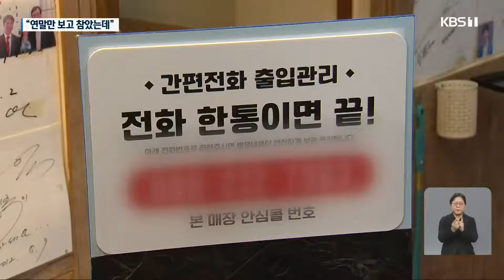다시 사회적 거리두기 강화…자영업자 “현실적인 대책 달라” / KBS 2021.12.17.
내일부터 다시 사회적 거리두기가 강화됩니다.
영업시간이 단축되고 모임인원이 줄어드는데요.
연말연시  특수를 기대했던  자영업자들은 정부의 지원책에 회의적인 반응을 보이며  집단행동을 예고했습니다.

 민소운 기자입니다.

 [리포트]

 주점을 운영하는 김명준 씨.

 업종 특성상  밤 늦게 방문하는  단체 손님이 많은데  강화된 거리두기로  사실상 연말 장사를  접어야 할 상황입니다.

 [김명준/자영업자 : "보통 8시 이후로 많이 오시거든요.  그런데 9시까지 영업 제한하면,  오시는 손님들이 없다고 봐야  될 정도로…. 사실상 9시까지  영업하라는 건, 저희한테는 문을  닫으라는 소리랑 똑같습니다."]

 연말특수를 기대하고  버텨온 박언희 씨도  허탈하긴 마찬가집니다.

 [박언희/자영업자 : "(위드코로나 시행되면서) 연말  예약들이 하나하나 들어왔었거든요.  그래서 '아 이번에는 연말에는 어느  정도 장사할 수 있겠다' 했는데,  4인 규제 하니까 거의 이제 사람들이  회식도 안 한다, 모임도 안 한다,  다 그런 상태여서 연말 예약은  하나도 없는 거죠."]

 정부가 지원책을 발표했지만  반응은 싸늘합니다.

 매출이 줄어든 이들에게 '방역지원금' 백만 원을 지급하고,  '손실보상' 범위와 금액을 확대하는 것이 지원책의 핵심이지만  자영업자들은 현실성이 떨어진다고 목소리를 높입니다.

 임대료나 인건비 등 매달 나가는  고정비용을 고려했을 때 턱없이 부족하다는 겁니다.

 또 일시적인 현금성 지원 대신 강화된 방역조치를  가급적 빨리 완화해 줄 것을 요구하고 있습니다.

 [박언희/자영업자 : "차라리 저희가 땀 흘려서 버는 게,  손실보상금 지원을 받는 것보다,  저희가 일해서 버는 게 더 나으니까, 이 규제가 좀 풀렸으면…."]

 자영업자들은 정부의 지원책이 사실상 생색내기라고 비판하며  다음 주 집단행동을 예고했습니다.

 KBS 뉴스 민소운입니다.